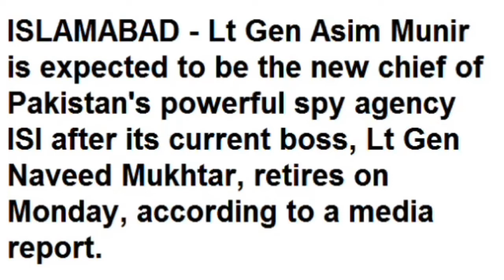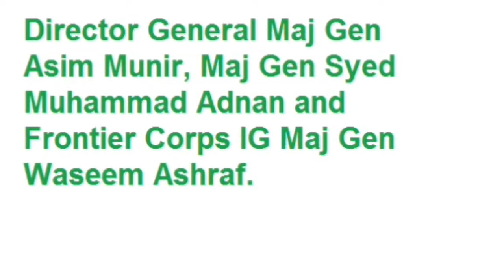Who is going to be the new ISI Chief ?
Pakistan Current Affairs with Tahseen